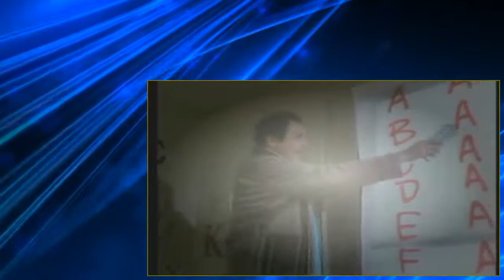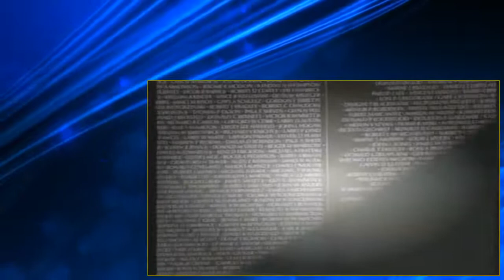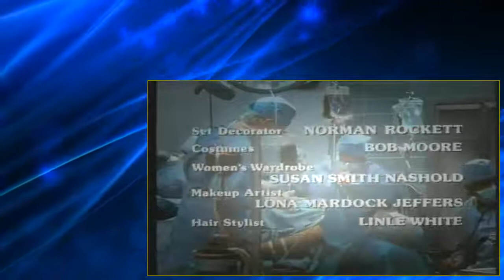St Elsewhere S4E01 Remembrance Of Things Past